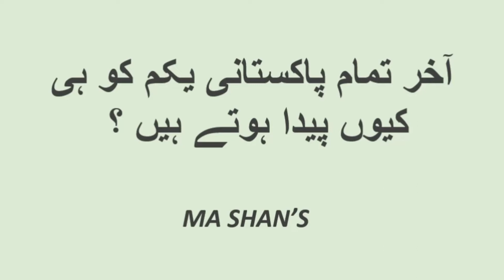آخر تمام پاکستانی یکم کو ہی کیوں پیدا ہوتے ہیں؟